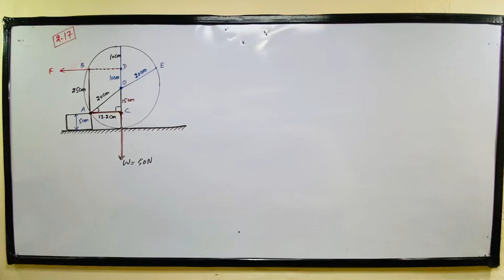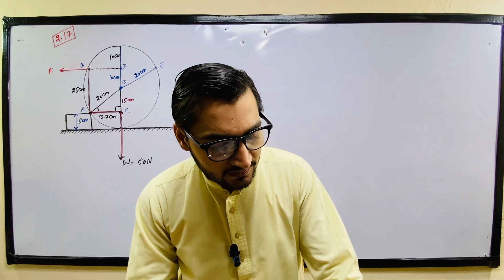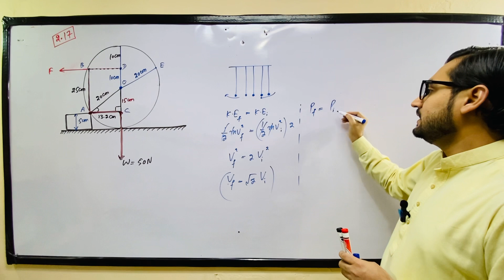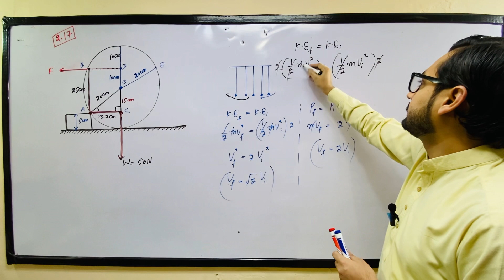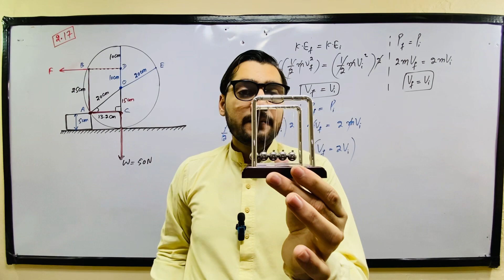LAW OF CONSERVATION OF MOMENTUM AND ENERGY PRACTICAL || NEWTON’s CRADLE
LAW OF CONSERVATION OF MOMENTUM AND ENERGY PRACTICAL

NEWTON’s CRADLE

ELASTIC COLLISION

KE BEFORE AND AFTER COLLISION

MOMENTUM OF THE SYSTEM BEFORE AND AFTER COLLISION

PHYSICS KA GURU(PKG)